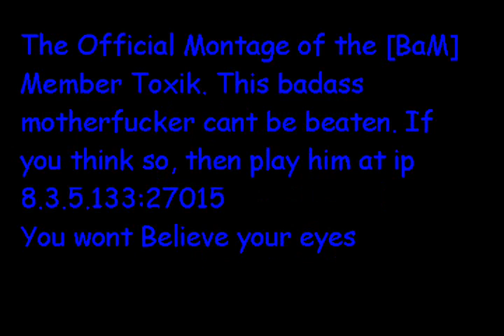Toxik CSS montage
Toxik unleashing havok on custom maps.